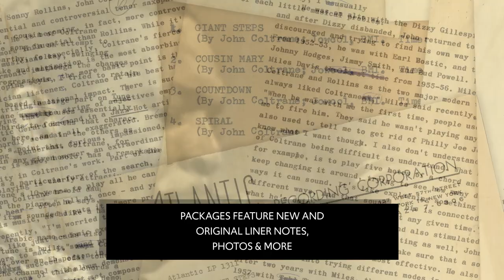John Coltrane - Giant Steps 60th Anniversary (Official Trailer)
GIANT STEPS: 60th ANNIVERSARY DELUXE EDITION is available as a 180g 2-LP set and as a 2-CD set, both featuring a remastered version of the landmark album plus 8 alternate takes. The super deluxe edition, available to download and stream, includes an additional 20 outtakes